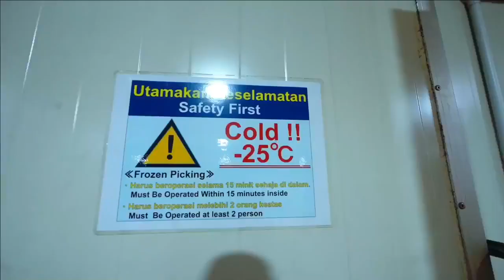Ibadah Korban 2022 - Bual Bicara Santai Bersama Ustaz Don Daniyal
Live FB ini diadakan pada 26 Jun 2022